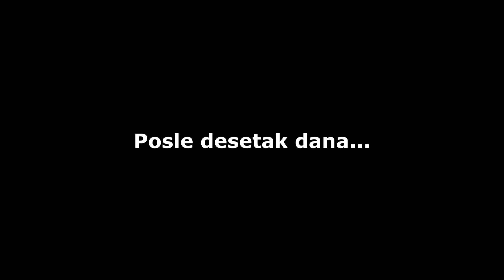Priprema zemljišta za jesenju sadnju jagoda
Napomena: Parcela je jednu godinu "odmarala". Četiri nedelje pre oranja, korov je tretiran i u potpunosti se osušio, ali nje u međuvremenu ponovo krenuo sirak. Sticajem okolnosti, njiva je spremana za jesenju sadnju, ali je letnja svakako bolje rešenje. Praktično jedina prednost jesenje je to što se primi 95-100% sadnica.